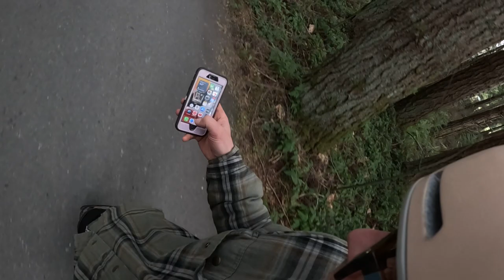Stock Footage Bellingham Washington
this is art. bellingham is riding bikes and drinking beers according to a bumper sticker